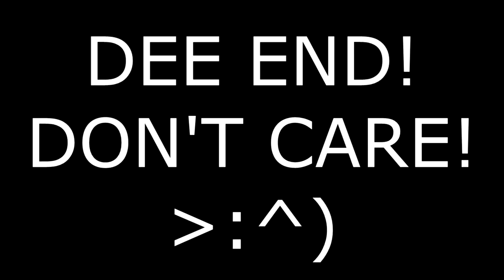Dynamite Bomber! Sparta Comrie V4 Remix ( Beyblade burst dynamite battle)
Base used Sparta Comrie base v4

Ignore the audio errors this remix took over 5 days to render